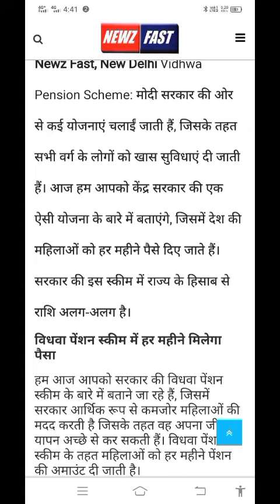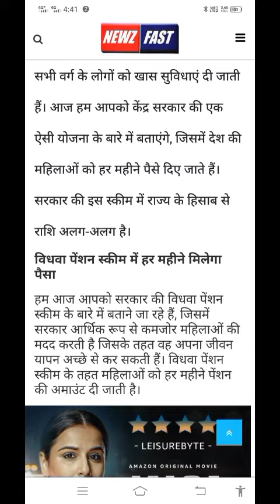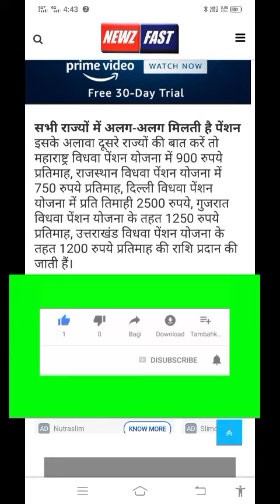विधवा पेंशन योजना 2022 // Vidhva Pension Scheme 2022 // Dr.Aman Kumari Disability Motivation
py-up.gov.in › HindiPages › widow_h

विधवा पेंशन योजना 2022: Vidhwa Pension ऑनलाइन आवेदन State ...
› vidhwa-pe...·
Vidhwa Pension Yojana Form | विधवा पेंशन योजना ऑनलाइन | Vidhwa Pension ऑनलाइन
देश में कई विधवा महिलाएं ऐसी हैं जिनको आर्थिक स्थिति कमजोर होने के कारण अपना जीवन यापन करने में कठिनाइयों का सामना करना पड़ता है। ऐसी सभी महिलाओं के लिए सरकार द्वारा विधवा पेंशन योजना संचालित की जाती है। Vidhwa Pension Yojana 2022 के माध्यम से देश की पात्र विधवा महिलाओं को प्रतिमाह पेंशन प्रदान की जाती है। जिससे कि वह अपना जीवन यापन कर सकें। इस योजना का लाभ केवल वही महिलाएं प्राप्त कर सकती हैं जो गरीबी रेखा से नीचे जीवन यापन कर रही हो। इस लेख में vidhwa pension scheme से संबंधित संपूर्ण जानकारी आपके साथ साझा की जाएगी। आप इस लेख को पढ़कर इस योजना की पात्रता, लाभ, विशेषताएं एवं महत्वपूर्ण दस्तावेज से संबंधित जानकारी भी प्राप्त कर सकते हैं। इसके अलावा आपको विधवा पेंशन योजना ऑनलाइन आवेदन तथा स्टेट वाइज विधवा पेंशन सूची सेसंबंधित भी संपूर्ण जानकारी प्रदान की जाएगी।
State Wise Vidhwa Pension Yojana 2022
विधवा पेंशन योजना का उद्देश्य
Vidhwa Pension Scheme 2022 Highlights
हरियाणा विधवा पेंशन योजना
Uttar Pradesh Vidhwa Pension Yojana 2022
महाराष्ट्र विधवा पेंशन योजना
राजस्थान विधवा पेंशन योजना
दिल्ली विधवा पेंशन योजना
गुजरात विधवा सहाय योजना
उत्तराखंड विधवा पेंशन योजना
इंदिरा गाँधी विधवा पेंशन स्कीम
Vidhwa Pension Yojana के लाभ
विधवा पेंशन योजना 2022 की पात्रता
Vidhwa Pension Yojana 2022 के दस्तावेज़
विधवा पेंशन योजना 2022 में आवेदन कैसे करे ?
यूजर लॉगइन करने की प्रक्रिया
विधवा पेंशन योजना 2022 आवेदन की स्थिति की जांच कैसे करें?
Vidhwa Pension Scheme State Wise List 2022
डिपार्टमेंट लॉगिन करने की प्रक्रिया
डिजिटल सेवा कनेक्ट लॉगइन करने की प्रक्रिया
अब्स्ट्रैट्स देखने की प्रक्रिया
vidhwa pension kyc
vidhwa pension online registration
vidhwa pension bihar
vidhwa pension app
vidhwa pension form pdf

उत्तर प्रदेश विधवा पेंशन योजना 2022: ऑनलाइन आवेदन फॉर्म ... › up-vidhwa-p...· Translate this page
यूपी सरकार ने “महिला विधवा पेंशन योजना” की शुरुआत विधवा महिलाओं के कल्याण के लिए की है ...
Application Status: Available
Official Helpline Number: 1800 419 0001
योजना का नाम: उत्तर प्रदेश विधवा प...
विभाग का नाम: राज्य कल्याण विभाग, ...
‎UP विधवा पेंशन योजना... · ‎Highlights of UP Vidhwa...

Vidhwa Pension List UP 2021-22 - sspy-up.gov.in Login ... › vidhwa-pension-list-up
11 hours ago — Those who have recently enrolled for the Uttar Pradesh Vidhwa Pension Yojana can check the Vidhwa Pension List UP 2021-22 by just following a ...

विधवा पेंशन योजना 2022: Vidhwa Pension Yojana ऑनलाइन? › vid...· Translate this page
Widow pension scheme, SSPY, Vidhwa Pension Yojana Online Apply, Vidhwa Pension Yojana Form, विधवा पेंशन ऑनलाइन, विधवा पेंशन ...
🔥 योजना शुरू की गई: 🔥 केंद्र सरकार के ...
🔥 लाभ: 🔥 आर्थिक सहायता, बैंक खाते ...
🔥 योजना का नाम: 🔥 विधवा पेंशन योज...
🔥 राज्य: 🔥 लगभग भारत के हर एक राज्य ...
️ विधवा पेंशन योजना क्या है ?
️ विधवा पेंशन योजना के तहत कौन आवेदन कर सकता है ?
लाभार्थी सर्च करने की प्रक्रिया
पेंशन पेमेंट डिटेल देखने की प्रक्रिया

Appointment lake call kre.

Thanks
Dr. Aman Kumari
Dr.Aman Kumari Disablilty Motivation